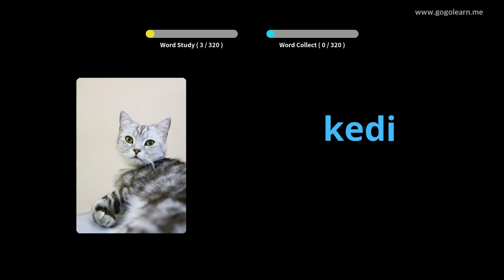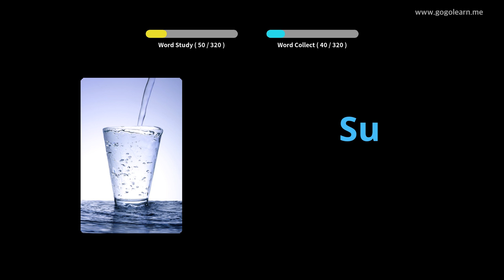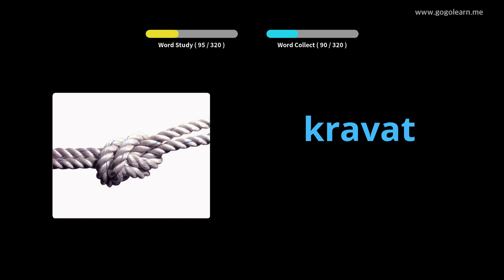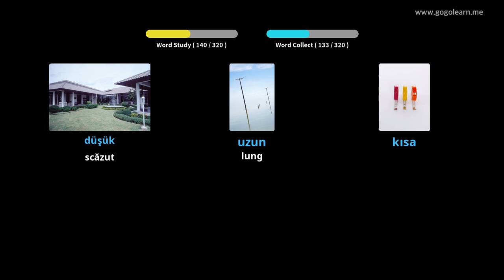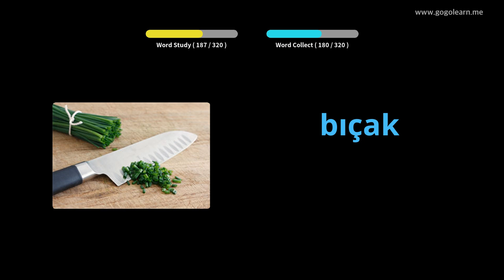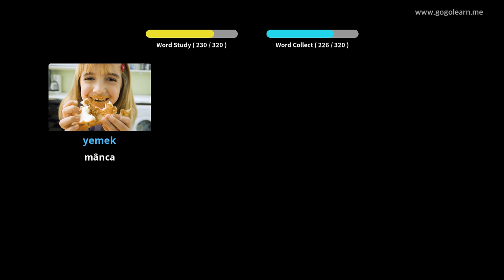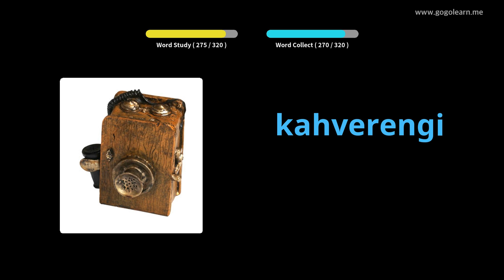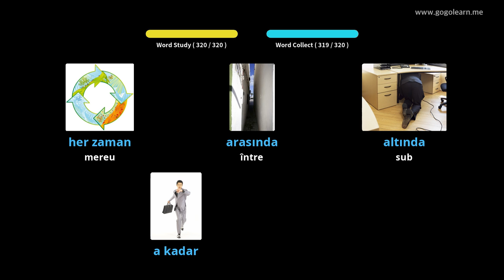Aflați Turcă Prin Imagini |Vocabularul Turcă Ascultând în Timp Ce Conduci | Golearn